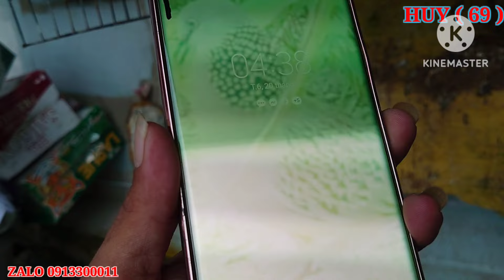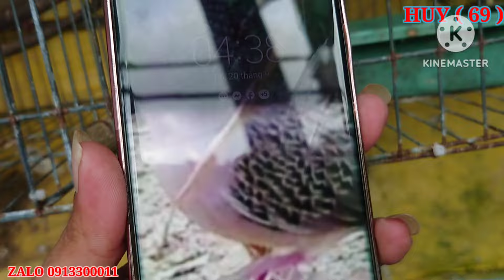Thành quả ₫am mê và cái kết kg vui ae cần bổi gọt mồi alô ( Huy 69 Zalo 0913300011 ) clips 710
Cu gáy tú cà mau